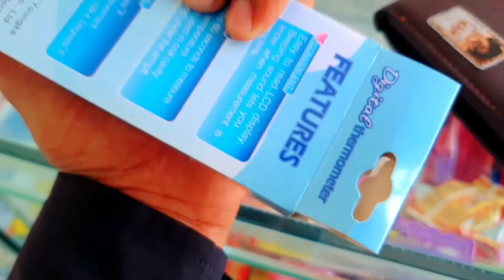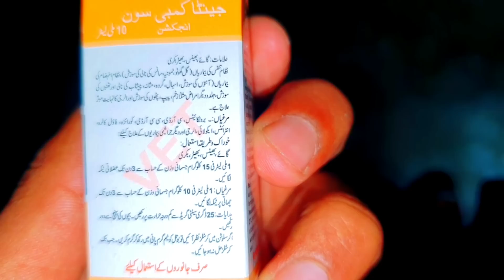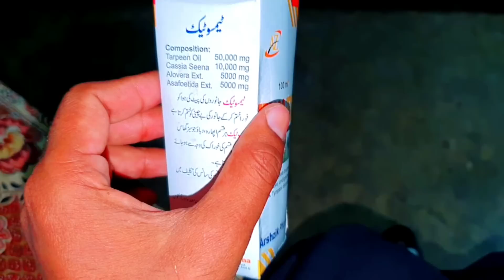Gabbar Bimar Ho Gya 😢 | MB Vlogs